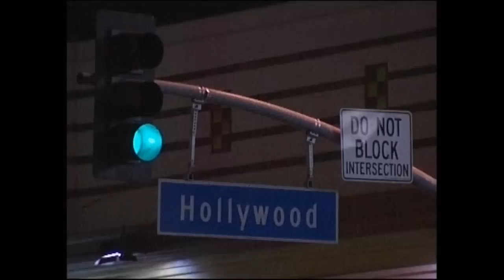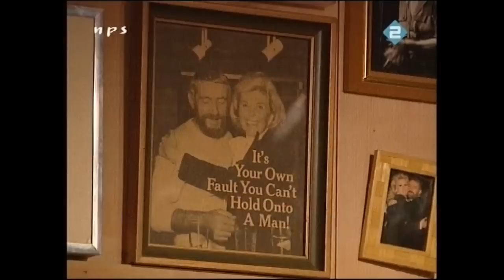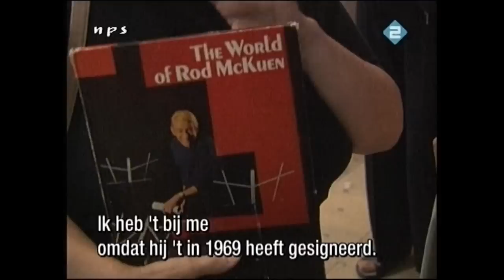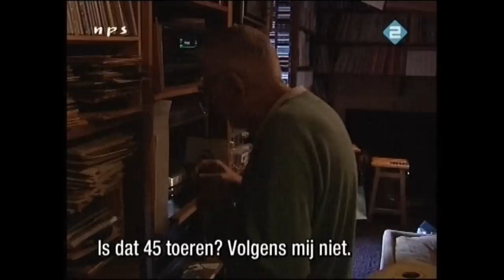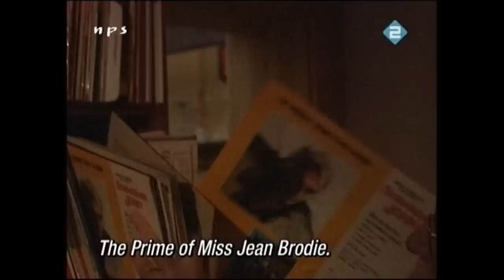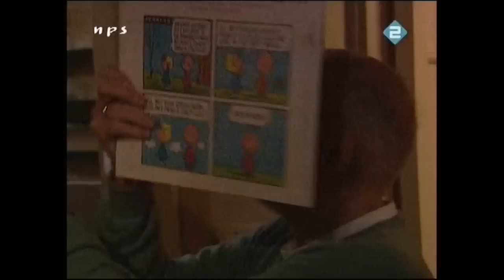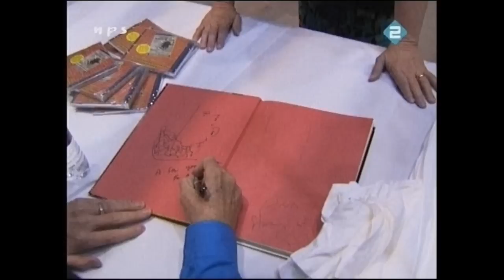Rod McKuen, A Man Alone - (Dutch documentary, 2006)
The Dutch filmmaker Arjan Vlakveld has followed Rod McKuen for two years to make this documentary. Therefore he visited Rod at his house in Beverly Hills, California. Also there were made recordings during a concert in Phoenix, Arizona.
In the documentary are recordings of an performance of Rod in 1971 in Holland, by occasion of the action “Geef Gezondheid”. (Give Health)
Rod sings (parts of) “Soldiers Who Want To Be Heroes”, “If You Go Away”, “Seasons In The Sun” “The Far West”, “A Boy Named Charlie brown”, “Building My Home Upon A Rock”, “Love’s Been Good To Me”, “I’ll Catch The Sun”, “A Single Man” “A Man Alone”,
In the film also appear Frank Sinatra and Petula Clark, with whom Rod has worked together a lot.